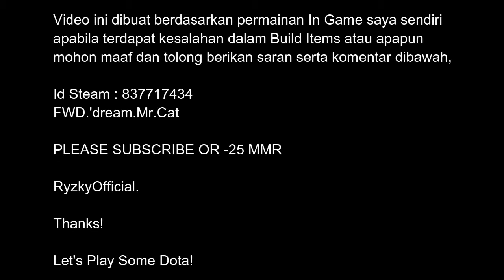Dota 2 - Monkey King 1vs1 Solo MID GG EZ!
Thanks banget yang udah nonton Video ini, tapi sebelum kalian nonton video saya lebih lanjut, jangan lupa ya guys untuk Klik Subscribe dan notifikasinya supaya kalian bisa dapet notifikasi video - video terbaru dari saya.

NOTE! : Upload Video Setiap Hari.📽

Translate : As a Content Creator I need your support for this Subscribe Channel, Like the video and watch the latest video from me - how to turn on the bell button beside the Subscribe / Subscribe.

▶️▶️▶️Let's Play Some Dota!

Ingin Bermain Dengan Saya? Add Friend : 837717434 - Id Steam.

Want Play With Me? Add Friend : 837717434 - Id Steam.

HIGH FIVE ✋.

Always PMA (Positive Mental Atitude).